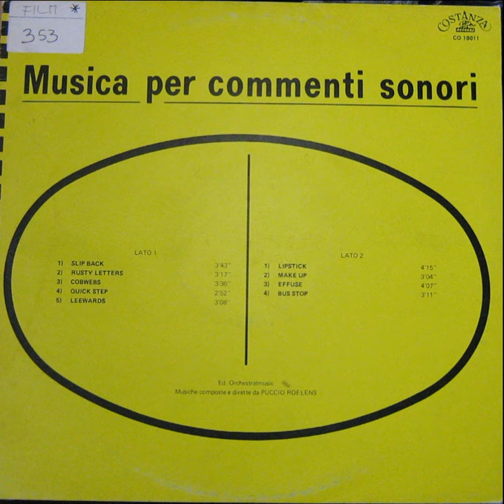Puccio Roelens - Lipstick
Puccio Roelens - Musica Per Commenti Sonori (1979)

and share the music you love!

Composed by Puccio Roelens